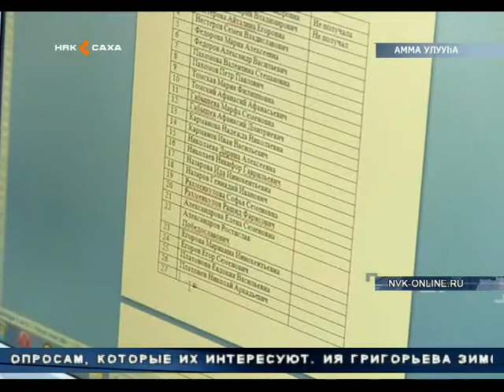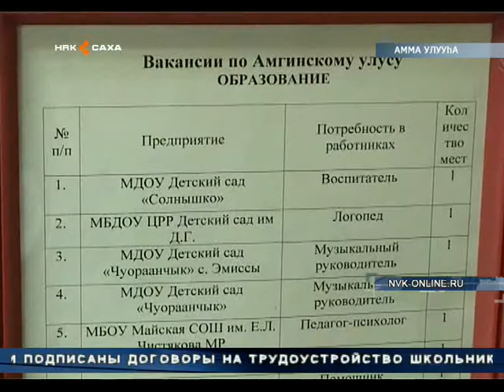Амгинский центр занятости проводит день открытых дверей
Здесь жители улуса смогут получить консультации по различным, интересующим их  вопросам.